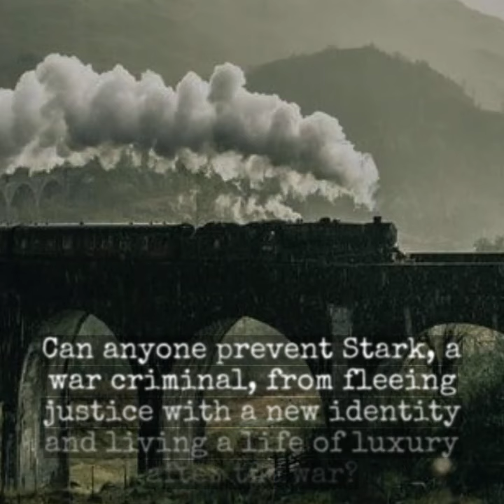Architect of Auschwitz - by S.J. Tagliareni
The Architect of Auschwitz is a page turning book whose characters will live in your thoughts long after you finish reading it. You will be entranced by the author's depictions of the characters and events that led to the rise of Hitler.

The main character is Gerhardt Stark a young German architect who has been influenced by early childhood losses. His progression from a wealthy class youth to to a rapacious mass murderer sheds light on the complexity of his character. Once a skeptic of the Nazi party incremental steps lead him to participate in unimaginable atrocities. He is a highly intelligent individual who catches the eyes of Albert Speer, Heinrich Himmler and becomes a key player in the plan to create a Jew free Europe. He creates the design and architectural plans for the expansion of Auschwitz -Birkenau.

Toward the end of the war Gerhardt realizes he will be tried as a war criminal. With the aid of an accomplice he assumes a new identity and devises a plan to protect himself from justice by freeing two prominent Jews from Auschwitz. He flees Europe with a great degree of stolen art and valuables from his victims to a haven for Nazi criminals in Spain. He eventually makes his way to New York where he thrives financially and socially as a prominent architect. Through a series of unpredictable events he is uncovered by two of his victims and the search for justice involves members of the Nakam.